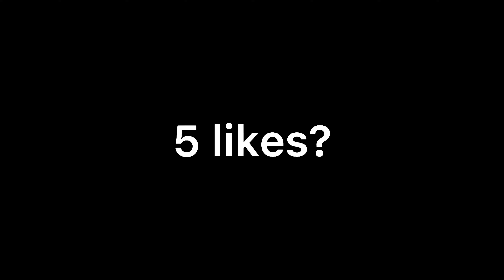Shakira! | Da Hood Montage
User: mxleswrld / Cord: M.#3189